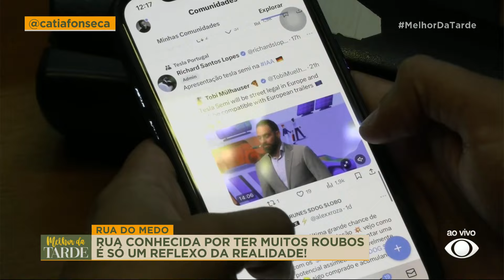Rua do medo: local é conhecido por ter diversos roubos e assusta população